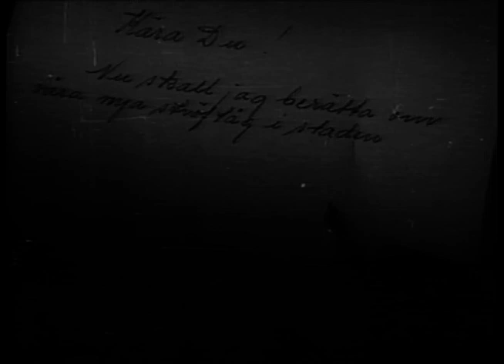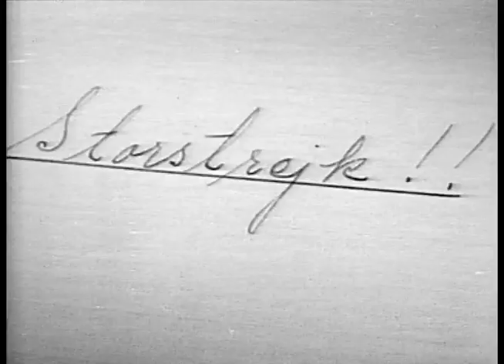Brefven Från Stockholm - En Film Om Sommaren 1909 (1964)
Filmen innehåller bilder från: Skeppsbron, avstigning av passagerare, spårvagn, vaktparaden, vaktavlösning, gamla karhamnen, Katarinahissen med utsikt, Katarinavägsbygget, Gamla stan, Mälartorget, Kornhamns torg, Slussen, slussning, ringlinjen med spårvagn, Riddarhustorget, Vasabron, Tegelbacken, Kungsholmsbron, platsen för stadshuset, Wasagatan, Centralstationen, hyrkuskar, stora Bastugatan, Arthur Hazelius födelsehus, Roslagstorg, Stureplan, Myrstedts matthörna, Birger Jarlsgatan, Norrmalmstorg, Östra Kungsträdgårdsgatan, Operaterrassen, Lidingöbron, Dramaten, Strandvägen med kolupplag, frälsningsarmen, Skansen, bergbanan, isbjörnar, Solliden, utställningen, kupolhallen, Krüger & Tolls rutchtorn, uteservering, vatten rutchbana, gondoler, resa till Saltsjöbaden, Valdemarsudde, restaurang på Fjäderholmarna, Baggensfjärden, vattenpolo, skärgårdsbåtar, storstrejk, militärer, möte i Liljansskogen, sotarparaden, vaktparaden, spårvagnar vid Roslagstorg körda av strejkbrytare, tågavgång på Centralen. Regi: Gardar Sahlberg. Berättarröst: Birgitta Holmberg.